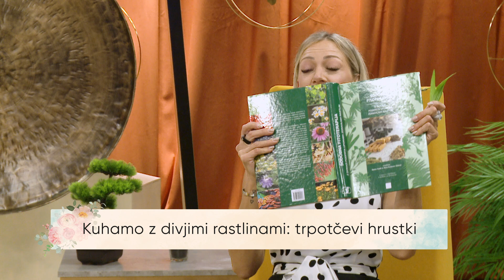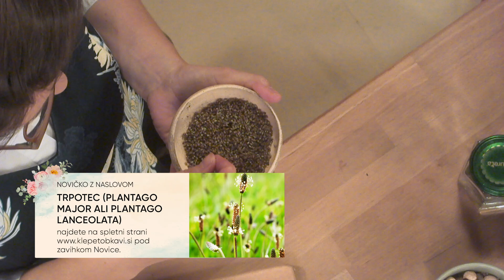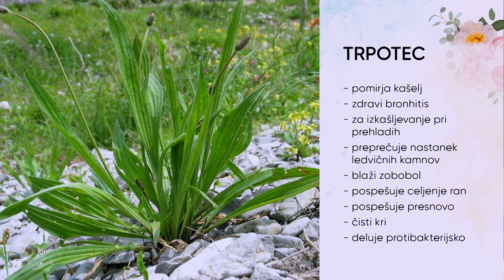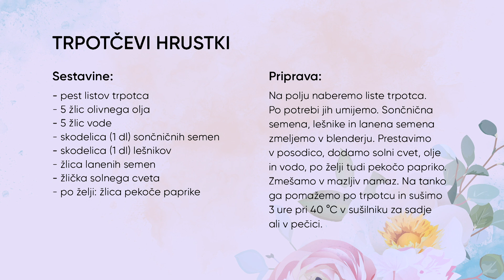Kuhamo z divjimi rastlinami: trpotčevi hrustki; Katja Rebolj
Kdor se vsaj malo spozna na zeliščarstvo, zagotovo pozna eno najbolj poznanih slovenskih avtohtonih divjih rastlin − ozkolistni trpotec, ki je svoje mesto našel tudi v obsežni enciklopediji o zdravilnih rastlinah. Tam ga najdemo pod pomagali za lajšanje težav z dihali, tokrat pa se bomo z njim igrali v kuhinji. Iz njega ne bomo delali nobenega sirupa za izkašljevanje, pač pa piškote/hrustke, po katerih bodo z užitkom posegli tako odrasli kot otroci. Kje in kdaj nabirati trpotec, kako se ločuje od svoje indijske različice, po čem diši, če ga pomanemo med prsti, in kako okusen je pravzaprav sladki prigrizek iz njega? Ne zamudite ogleda posnetka. Seveda izdamo tudi recept! Link do članka Trpotec (Plantago major ali Plantago lanceolata)